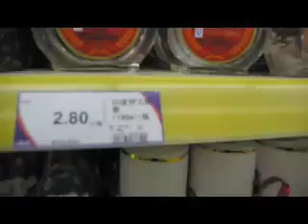shanghai tesco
A corporate monster takes over!